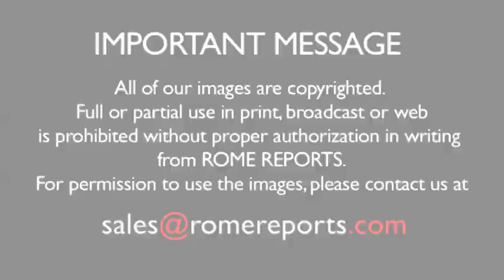Vatican Museums launch exhibit on Indonesia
Hosted by the Vatican Museums, it includes 150 objects and artifacts that reflect the country's different ethnicities and religions. .